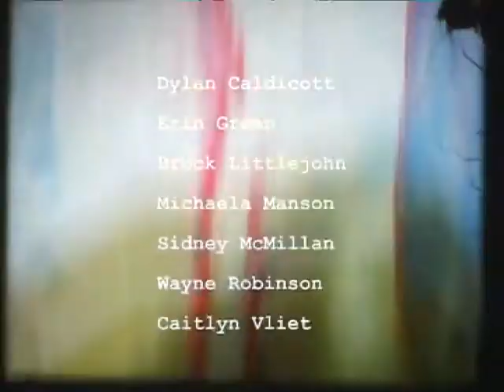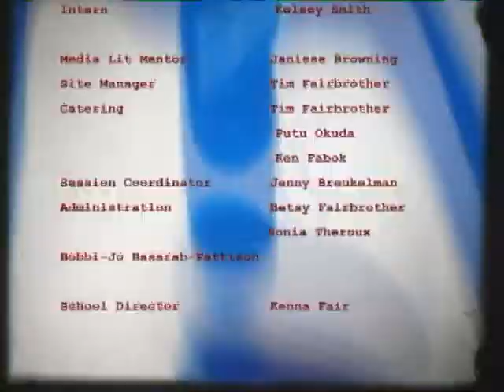Sorry, I was Eating my Noodles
Created at the Gulf Islands Film & Television School during the Youth/Adult Media Intensive Program Aug 27-Sep 2 2006 by Dylan Caldicott, Brock Littlejohn, Michaela Manson, Sidney McMillan, Wayne Robinson, and Caitlin Vliet

cameraless animation